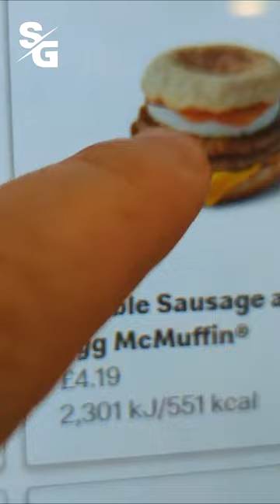Camper ORDERS a McDonalds in Battlefield 2042..